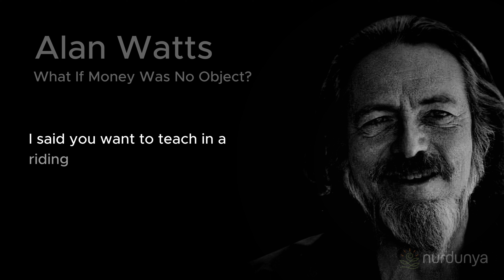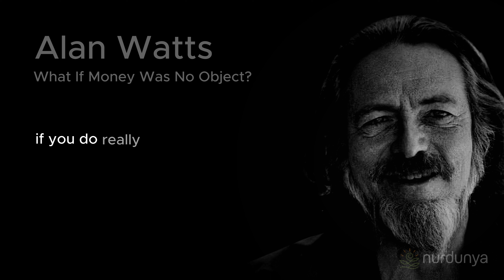What If Money Was No Object? | Alan Watts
Join us on a journey through the inspiring words of Alan Watts as he challenges conventional thinking about life, career, and the pursuit of happiness. In his timeless lecture, 'What If Money Was No Object?' Watts encourages us to explore our passions, follow our true calling, and find genuine fulfillment. Discover the wisdom that can change the way you approach life.